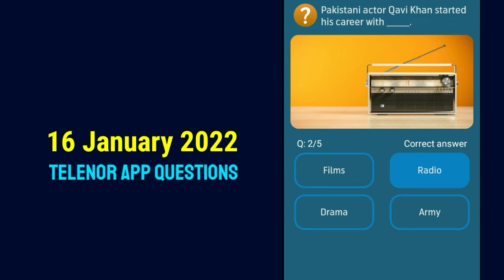Aisam ul haq is pakistan's top ___ player.